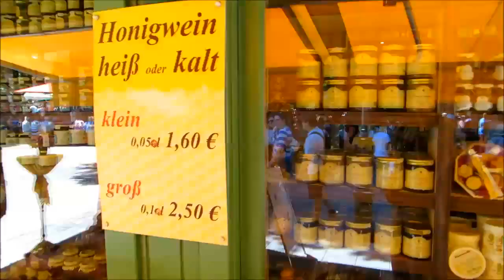Dia de Verão em MUNIQUE / MÜNCHEN / Alemanha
+ INSTAGRAM xaxelx

Camera: Canon Powershot SX240 HS